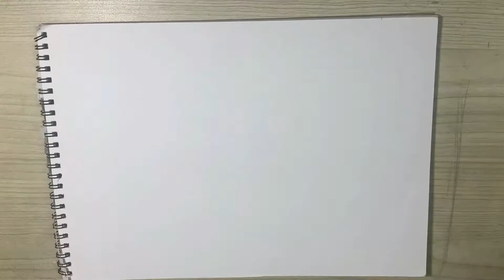How to draw Dove | Maanya Oray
Today I have drawn Dove on A4 size drawing paper with Pencil. I hope you like it.

🙋🏻‍♂‍ Who am I? My name is Maanya, 8 years old and I am a Primary 3 student studying at CHIJ OLGC, Singapore.